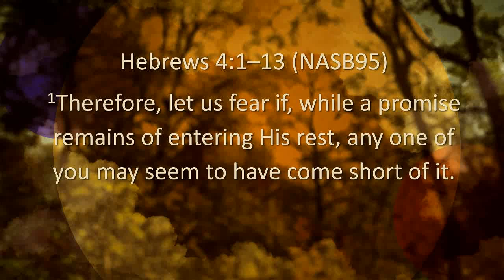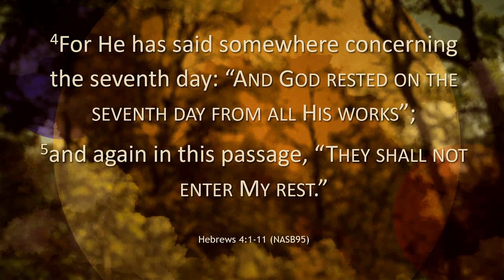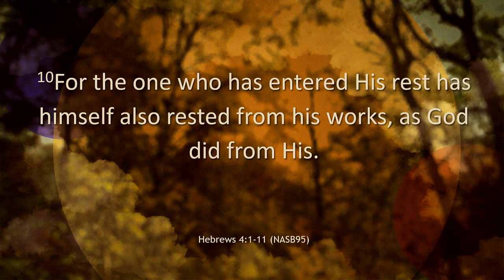February 26, 2023 DPFBC, Sunday Service, Jim Tucker